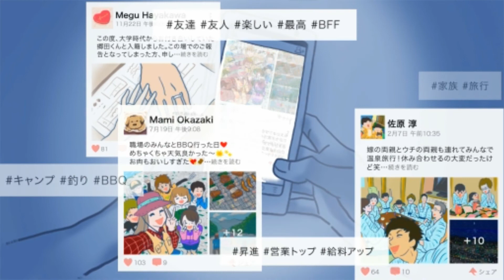オ望ミドオリ(仮) ep.0／test - animation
---Photoshop
---AfterEffects
---Filmora

ギコチナイ
画質悪い
改良できるかなはてな

🔎search：「デューク」or「ピョンちゃん」
上記をまとめたリンクページです
よかったらこちらからも飛んでみてください笑顔